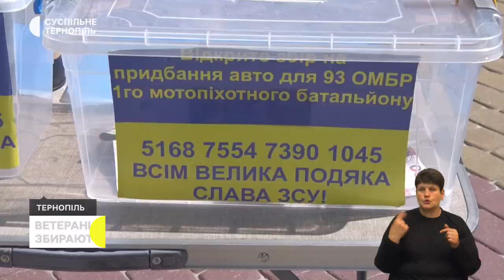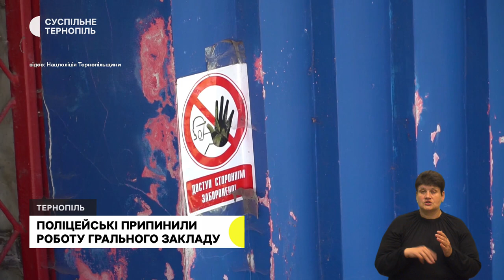Встановлюють Пантеон Героїв. Трофеї з поля бою. Відновили школу материнства та батьківства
- 14 мільйонів гривень з міського бюджету Тернополя виділили на зведення Пантеону Героїв на Микулинецькому кладовищі.
- Ветерани привезли до Тернополя трофеї та використану зброю, аби зібрати гроші для військових.
- Вчать правильно доглядати за немовлятами: у другій міській лікарні знову проводять лекції для батьків.